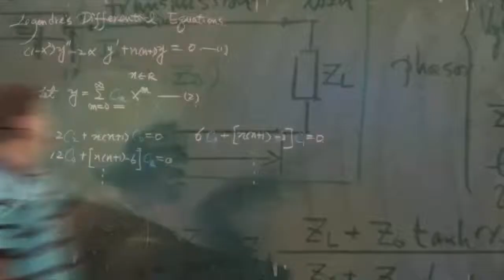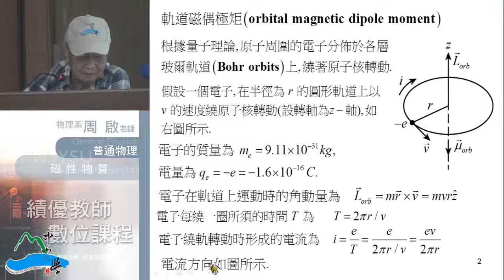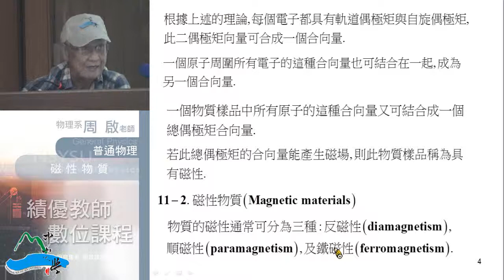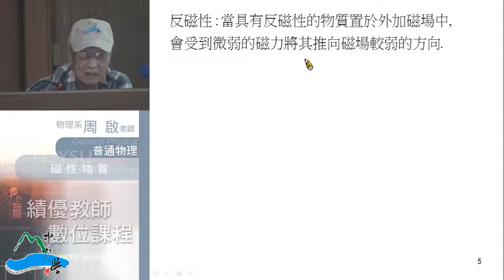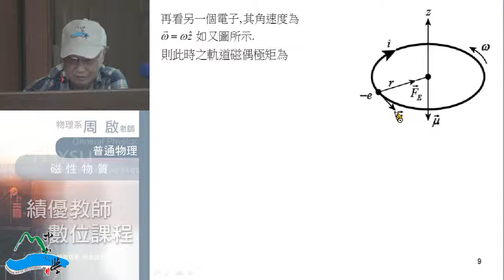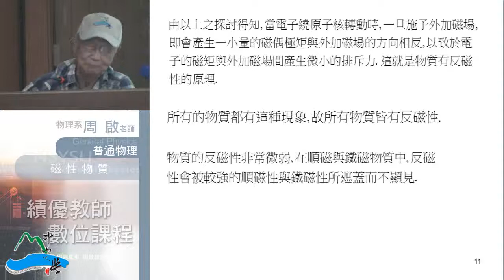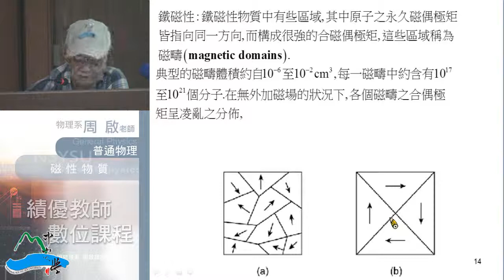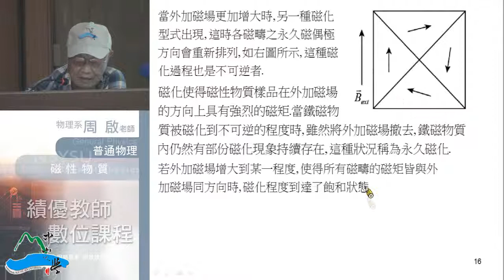《國立中山大學開放式課程》普通物理II(周啟教授) 11-1